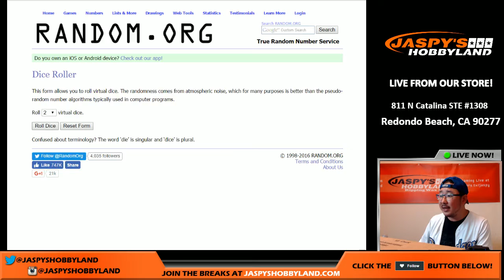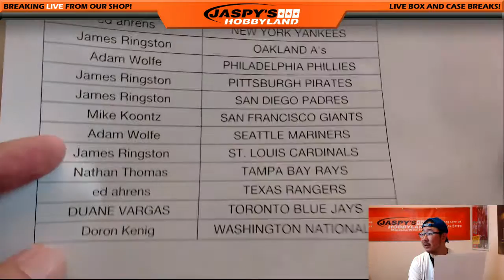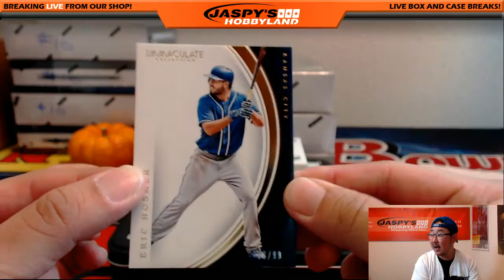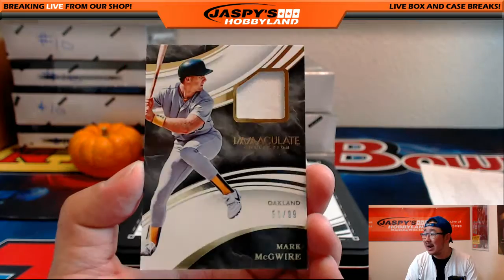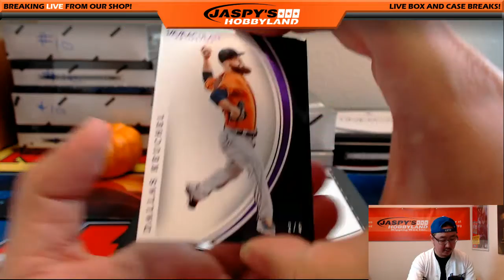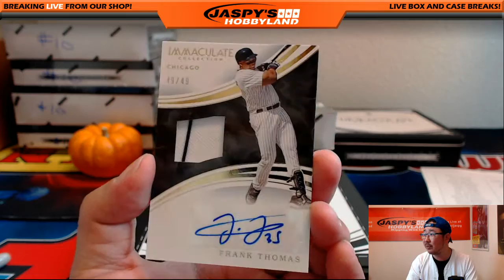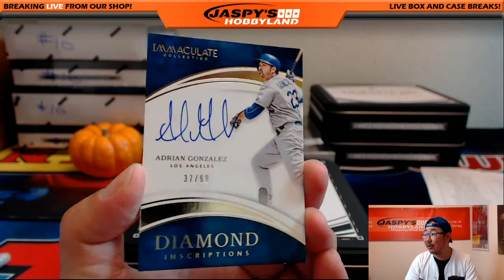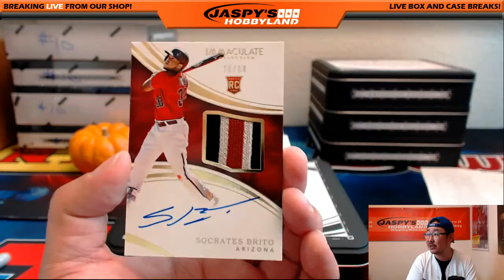10/13/16 [4Box (1/2) RANDOM TEAM] #9 - 2016 Panini Immaculate MLB Baseball